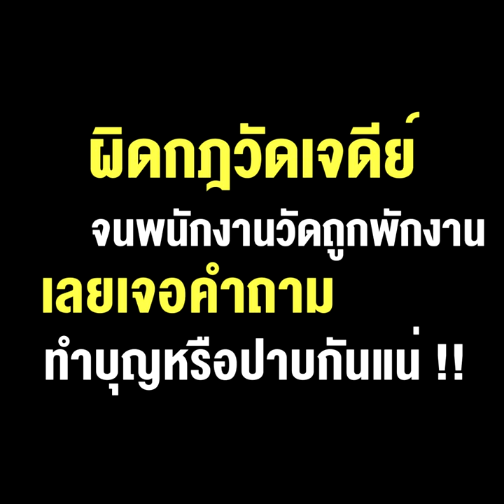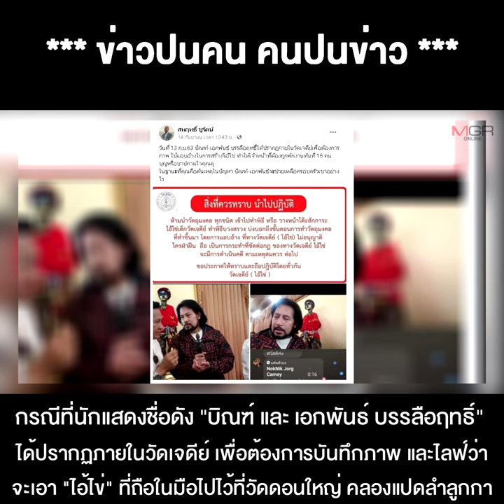ดรามา "ไอ้ไข่" วัดเจดีย์ ฟีเวอร์ "บิณฑ์ - เอกพันธ์" ร่วมแจม หวังเอา "ไอ้ไข่" ไปให้คนบูชา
16/09/2020 ดรามา "ไอ้ไข่" วัดเจดีย์ ฟีเวอร์ "บิณฑ์ - เอกพันธ์" ร่วมแจม หวังเอา "ไอ้ไข่" ไปให้คนบูชา ผิดกฎวัดเจดีย์ จนพนักงานวัดถูกพักงาน เลยเจอคำถามทำบุญหรือปาบกันแน่ !!
** ดรามา"ไอ้ไข่" วัดเจดีย์ ฟีเวอร์พีกสุด "บิณฑ์ - เอกพันธ์ บรรลือฤทธิ์" ร่วมแจม ถูกตั้งคำถามทำบุญหรือปาบกันแน่ ทำคนเดือดร้อน